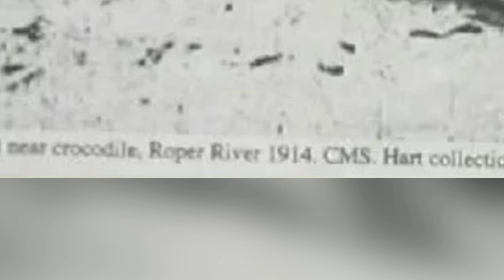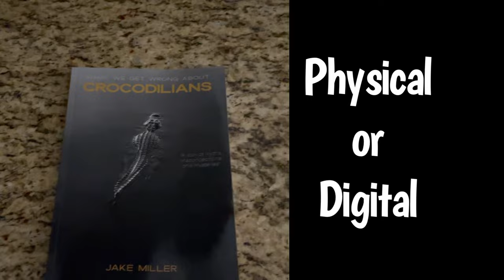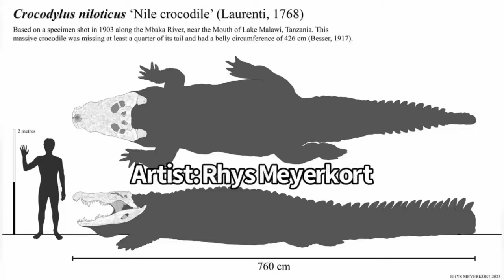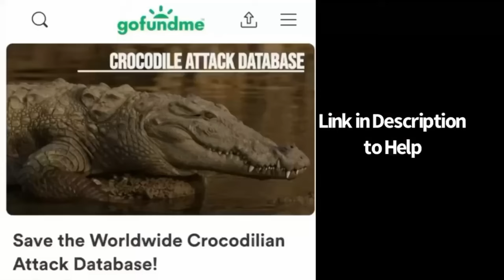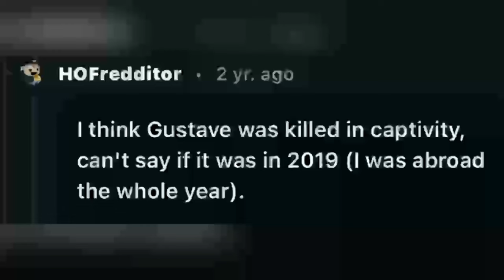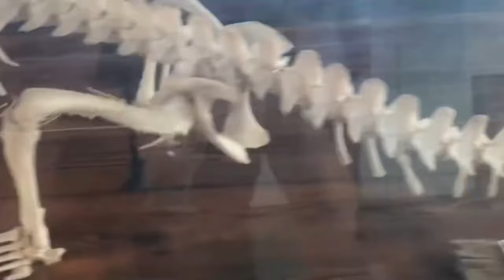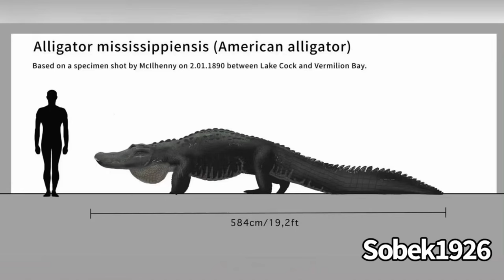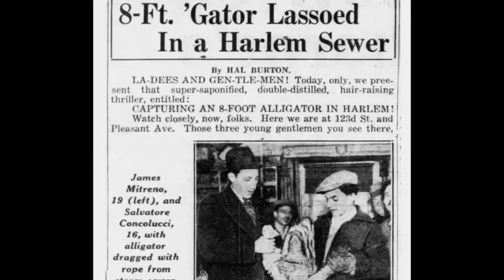Super Crocs: Giant Crocodile Documentary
Looks at the claims of three famous Giant crocodilians. Krys the Savannah King, Gustave the Man Eater, and McIlhenny’s Giant Alligator. We look at the truth, lies, and myths behind these giants.

Huge Crocodiles, Monster Crocodiles, Large Crocodiles, Giant Crocodiles, Krys the Crocodile, Gustave the crocodile